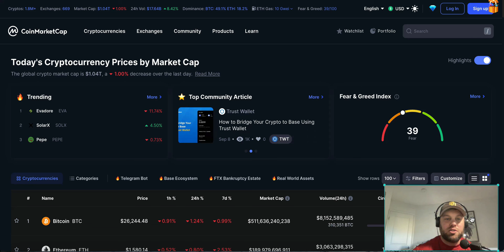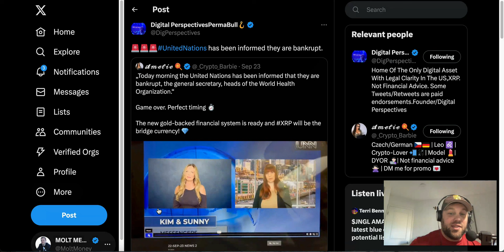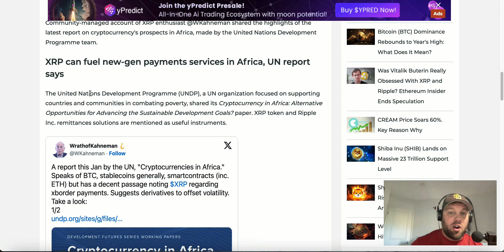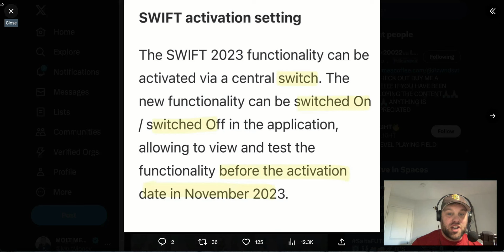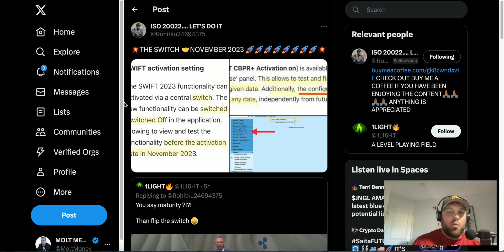🚨 FLIP THE SWITCH UNITED NATIONS TOTALLY BROKE!!!!!!!!! XRP / XLM 🚨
🚨 SWITCH ABOUT TO FLIP GO LIVE DATE?!?!?! UNITED NATION TOTALLY BROKE! XRP / XLM 🚨